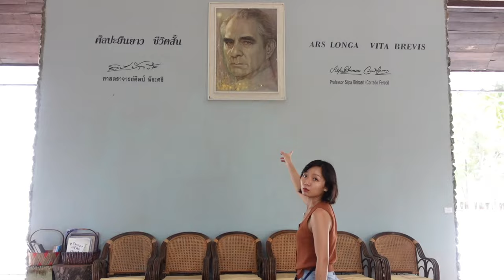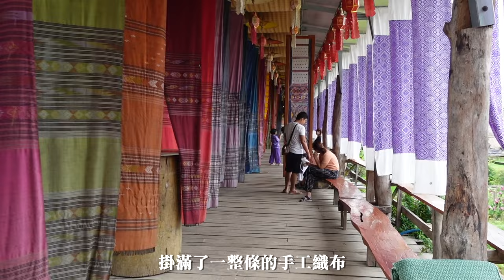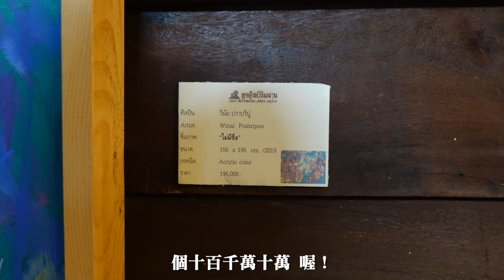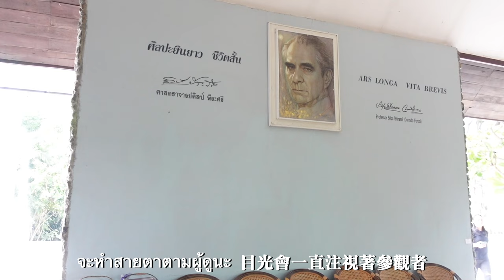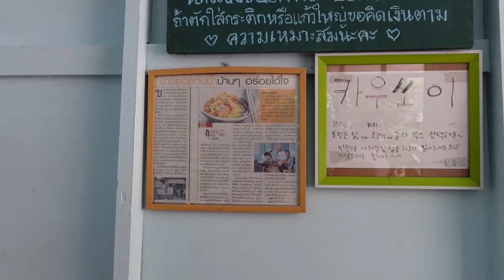把難府景點都跑完！卻差點回不了家？泰國文化分享 ไปเที่ยวทุกสถานที่ที่จังหวัดน่าน! แต่เกือบไม่สามารถกลับบ้าน? แชร์วัฒนธรรมไทย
把難府景點都跑完！卻差點回不了家？泰國文化分享
Visit all the attractions in Nan Province! But almost couldn't make it back home? Sharing Thai culture
ไปเที่ยวทุกสถานที่ที่จังหวัดน่าน! แต่เกือบไม่สามารถกลับบ้าน? แชร์วัฒนธรรมไทย

難府絕對是我會絕對是我會想念的城市！
一切都這麼的樸實有意義！
純粹的自然與美食！
美好的小日子！

田園咖啡手工織布(對遊客不友善，請斟酌前往)
Lamduan Woven shop
ร้านลำดวนผ้าทอ

Nan Riverside Art Gallery
หอศิลป์ริมน่าน (Nan Riverside Arts Space)

Huen Horm Restaurant
เฮือนฮอม 番茄豬血麵

楠府考乃寺
วัดพระธาตุเขาน้อย

喜歡我的影片請自由打賞🥺您的支持我做的動力下去❤️

🎬更多影片

📷 影片相關
音樂 Best Music for Creators: "Your Artlist link" (get 2 extra months free)